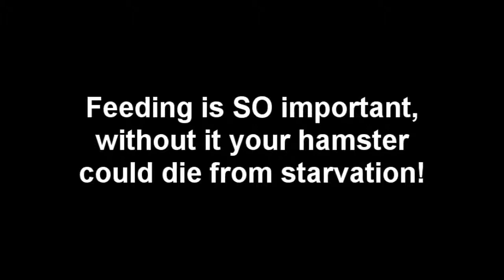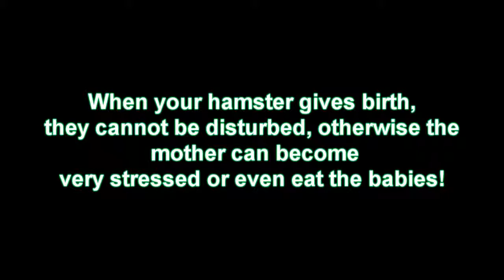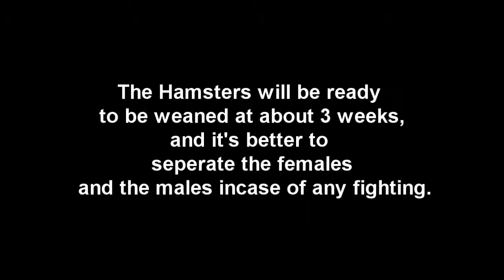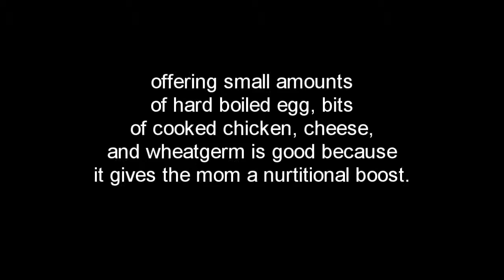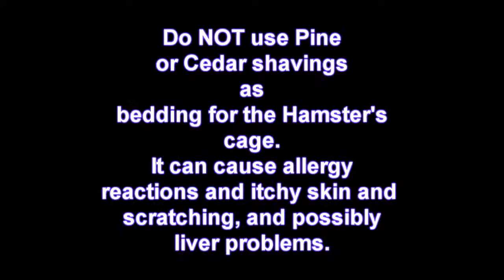HamsterFacts Care Guide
This care guide includes lot's of information about Hamsters and how to take care of them.
There is going to be a few more videos coming up soon about information and help if you need it.